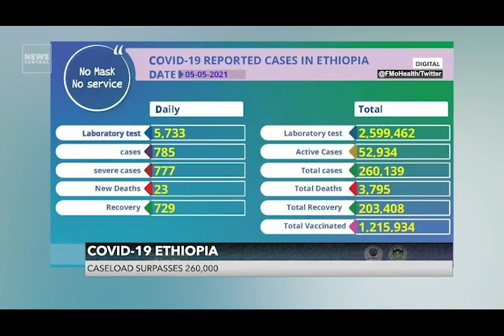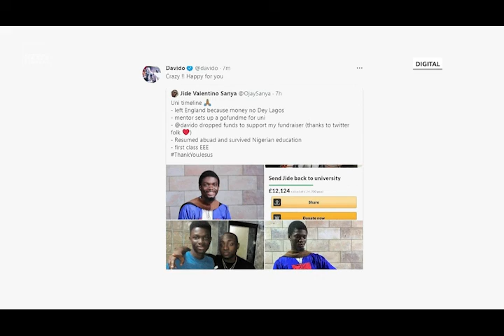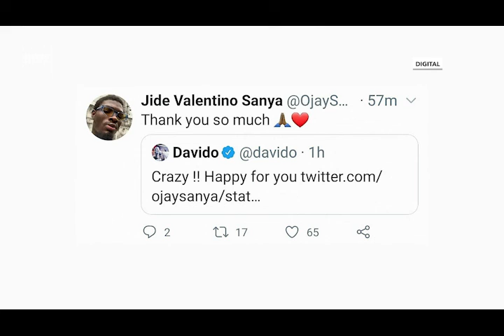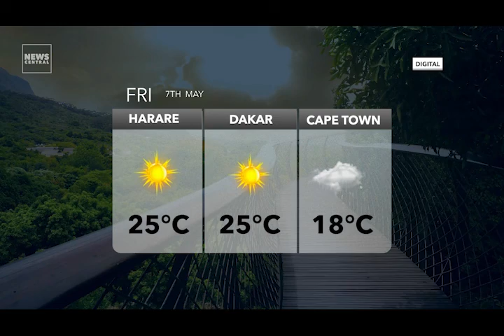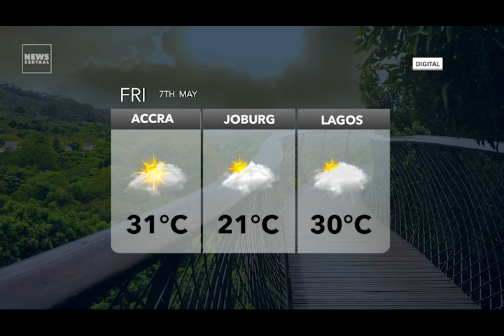African National Congress: South Africa's Ruling Party In Internal Crises|NC Continental Prime|May 6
Watch the News at 9pm on News Central TV - Thursday, May 6, 2021

👉 OVER 200 HOMES DESTROYED AFTER RAINSTORMS IN LIBERIA TOWNSHIP.
👉NIGERIA’S MILITARY CHIEFS APPEAR BEFORE LAWMAKERS OVER RISING INSECURITY.
👉ETHIOPIAN PARLIAMENT CLASSIFIES TIGRAY PEOPLE’S LIBERATION FRONT AS A TERRORIST ORGANIZATION
👉 NC TRENDZ